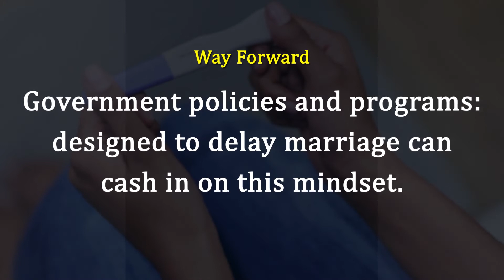Current Affairs-Teenage Pregnancy And Stunted Children